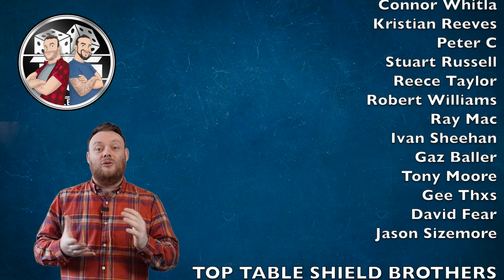Middle Earth SBG - Legendary Legion Review - CIRITH UNGOL!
In the next in our MESBG legendary legion reviews we cover the might Tirith Ungol - We hope you are enjoying these reviews for Middle Earth Strategy battle games best and worst Legendary Legions and there are many more to come!

We are on twitter! @toptablegamer
 And Instagram @toptablegaming